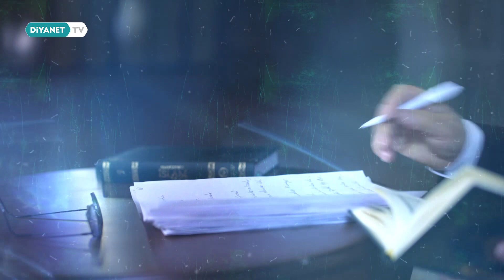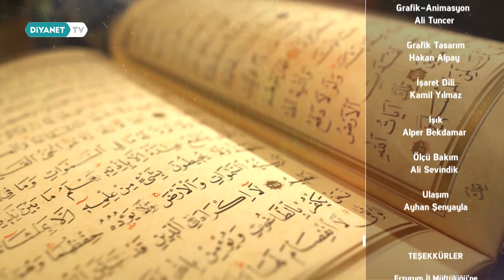Peygamberimizin İzinde 4 Halife 10.Bölüm - Kur’ân-ı Kerîm’in Bir Mushaf Halinde Toplatılması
Kur'an'ın hayat sunan iklimini yaşatan Raşit Halifeler'in hayatının anlatıldığı ‘Peygamberimizin İzinde 4 Halife’ yeni yayın döneminde Diyanet TV'de.